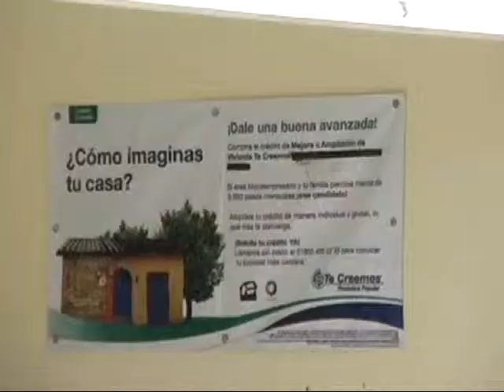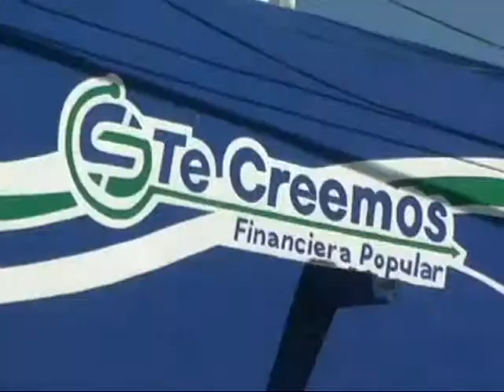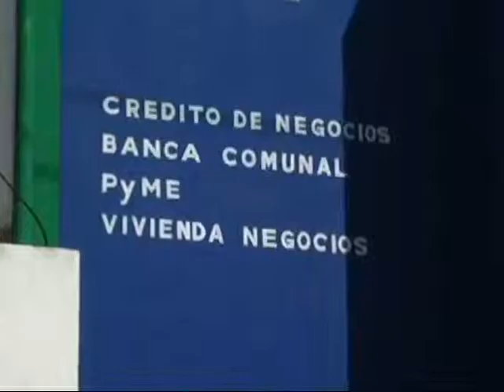DARWIN PECH MARTINEZ